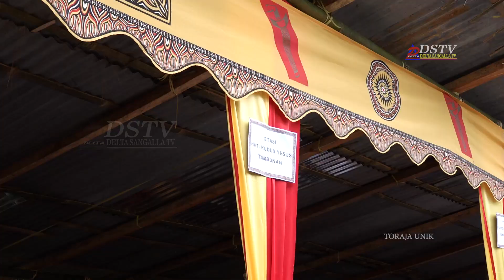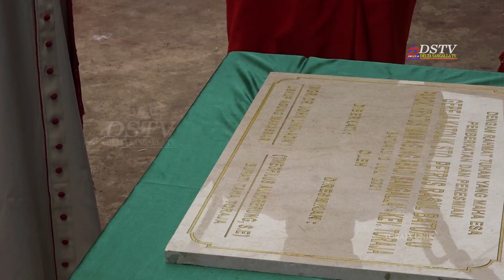Pemberkatan Gereja katolik Stasi Santo Petrus Rasul Batualu part 4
Rangkaian Acara Pemberkatan Gereja katolik Stasi Santo Petrus Rasul Batualu , Paroki Kristus Imam Agung Abadi Sangalla, Kecamatan Sangalla Selatan Kabupaten Tana Toraja.
Pemberkatan Gereja dipimpin Oleh Mgr. Johanis Liku Ada' Uskup Agung Makassar
umat katolik dari berbagai stasi membawa persembahan berupa anak babi kemudian dilelang sebagai natura.